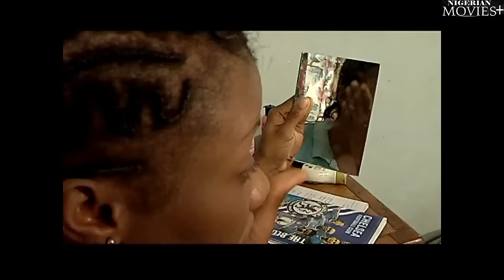Blind Evil 2| D Little Girl Fr God Came Wt Powers 2Save D Poor Helpless BLIND Widow - African Movies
In This African Nigerian movie .Jealousy Is A Deadly Disease That Every Human Should Avoid. Obiageli is so envious of Nkem's family that she will go to any length to destroy her own, even ordering her husband to murder his own brother. You Can't Afford To Miss This Interesting Film.

Starring : Ngozi Ezeonu, Chika Ike, Chizzy Alichi